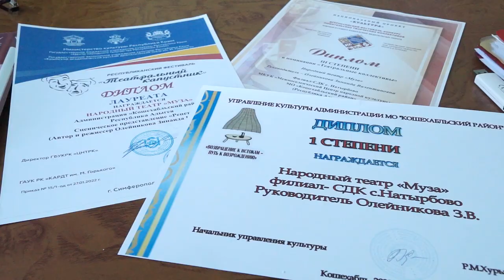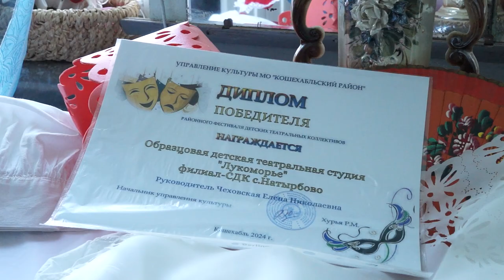03-04-2024 г Для них театр не просто работа, а дело жизни!